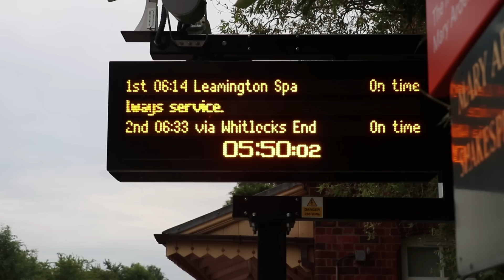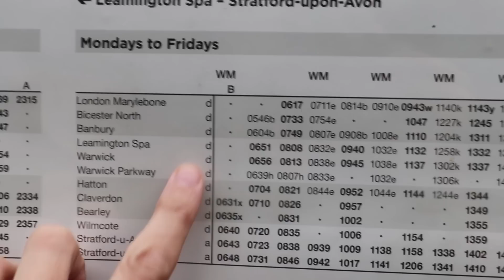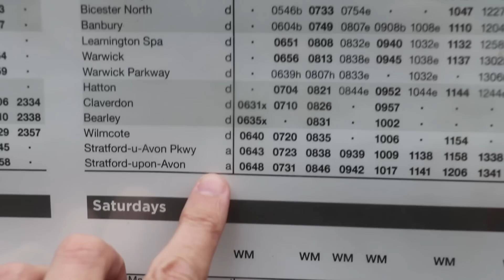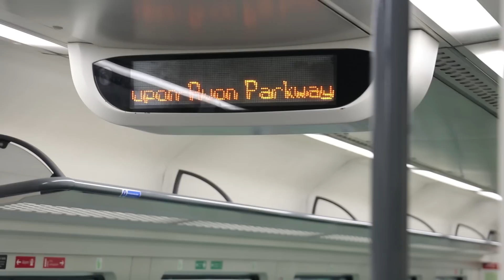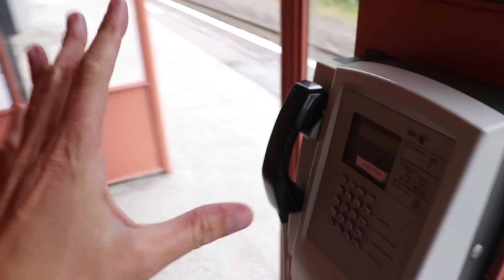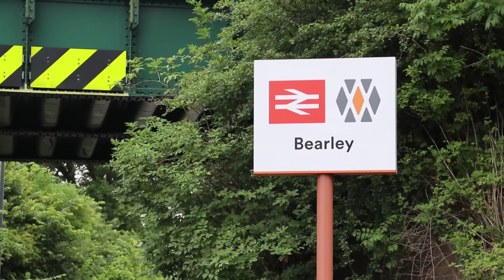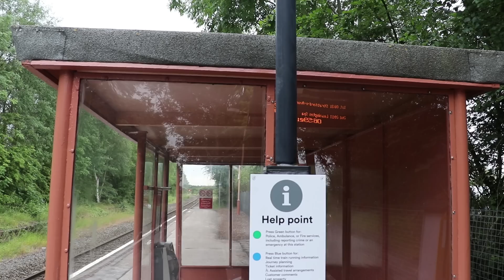Bearley / Claverdon Request Stops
The stations of Bearley and Claverdon in Warwickshire are managed by West Midlands Railway, and yet it is Chiltern Trains that provide the regular service at these stations, and not on request.

Except once a day there is just ONE early morning West Midlands Railway train that does stop ... and for that one service, the stations then become request stops.